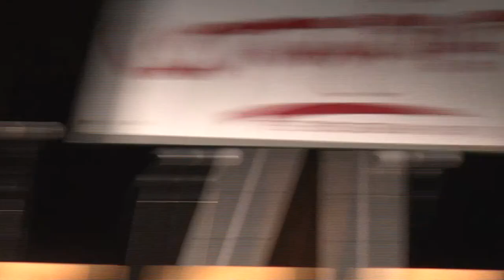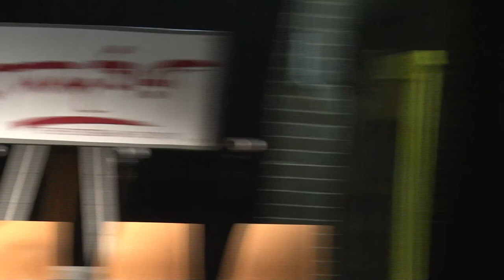An Evening with Famous Bengali Novelist SHOMORESH MAJUMDER organised Anondodhara